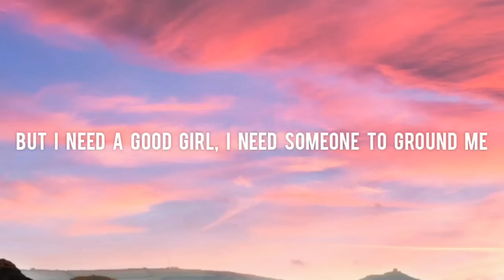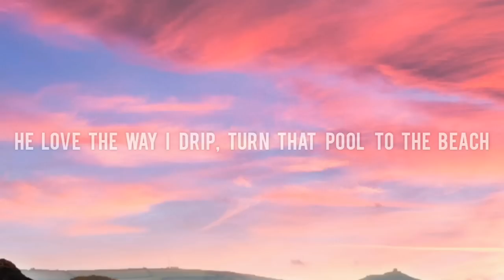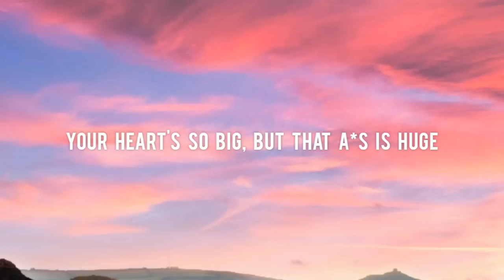I Like You - Post Malone (Lyrics) ft. Doja Cat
I like you, I do (I do, mm)

Yeah, your boyfriend'll never understand me (Understand)
'Cause I’m 'bout to pull his girl like a hammy, hammy (Wow)
Let's take a lil' dip, lil' lady, hit PCH, 180
So, please bе true, don’t fu*k around with me
I need someonе to share this heart with me
Fill you up, then run it back again (Run it back again)

'Cause I been tryna hit it all week, babe
I know that you want little ol' me
I get a little OD, but ain’t shit new to a freak
And I coulda copped a Birkin but I cop Celine
Now he got me on a leash 'cause he said no strings
80 in the Benz when that roof go back, ayy
They don't wanna see us get too attached
You don't mind and you know I like you for that

girl, I like you, I do (I do)
I'll hit you when I land, can you fit me in your plans? (Baby, yeah)

Your heart's so big, but that a*s is huge
Just want you
Oh, baby, do you like me too? Ooh, ooh